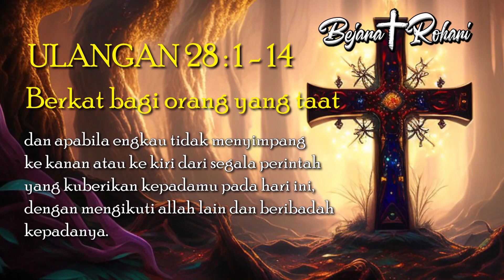Berkat Tuhan | Renungan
Berkat Tuhan akan selalu hadir bagi umatNya yang setia dan Taat